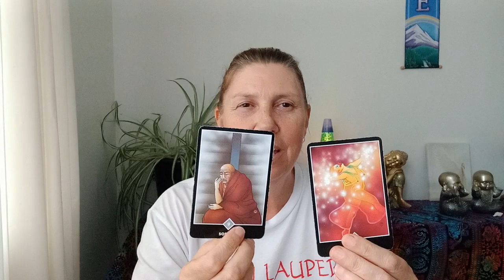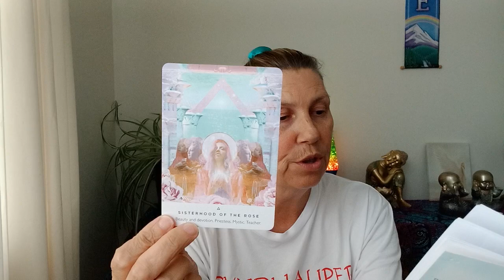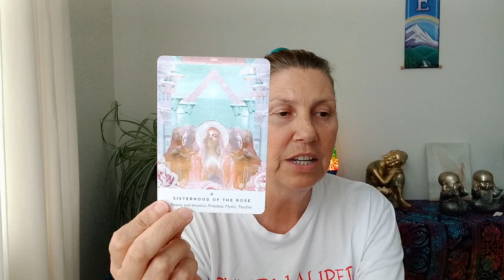CAPRICORN 🥳 2024 🎊 What Action Do You Need To Take 🎉